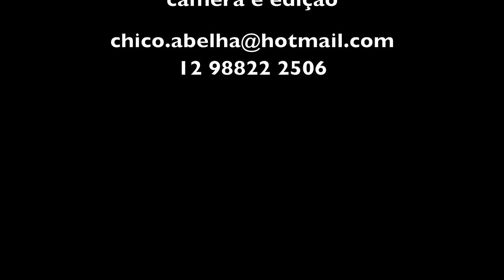AS PLANTAS DO ZÉ VENCESLAU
Seu Zé Venceslau, agricultor do Bairro do Rio Abaixo em São Luiz do Paraitinga compartilha no vídeo a sabedoria que recebeu de sua mãe, sobre plantas medicinais e simpatias.

Morando há 65 anos no mesmo lugar onde nasceu, seu Zé não toma nenhum medicamento de uso continuado e recorre sempre às suas plantas e receitas antes de recorrer ao médico.